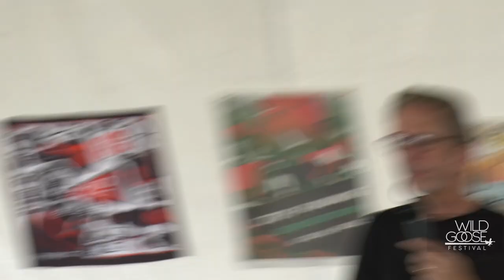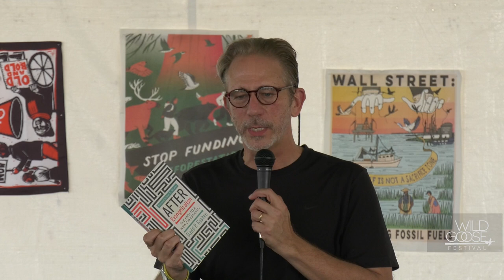05 Defending Democracy from its Christian Enemies David Gushee with Ken Medema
Rev. Prof. Dr. David P. Gushee is Distinguished University Professor of Christian Ethics at Mercer University, Chair of Christian Social Ethics at Vrije Universiteit (Free University) Amsterdam, and Senior Research Fellow, International Baptist Theological Study Centre. He is also the elected past-president of the American Academy of Religion and the Society of Christian Ethics. Dr. Gushee is the author, co-author, or editor of 28 books, including the bestsellers Kingdom Ethics and Changing Our Mind. His other most notable works are Still Christian, After Evangelicalism, Righteous Gentiles of the Holocaust, and the forthcoming Defending Democracy from its Christian Enemies. He is widely regarded as one of the world's leading Christian moral thinkers, and he has put feet to his faith in several activist campaigns.

Ken has shared his passion for learning and discovery through storytelling and music with an ever-growing circle of followers around the world.